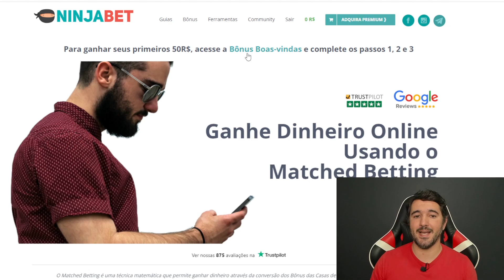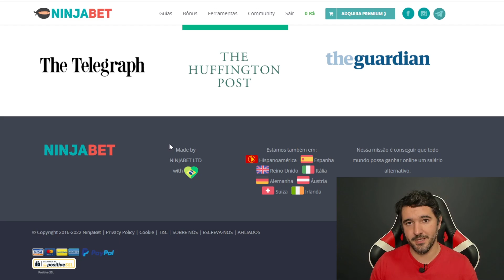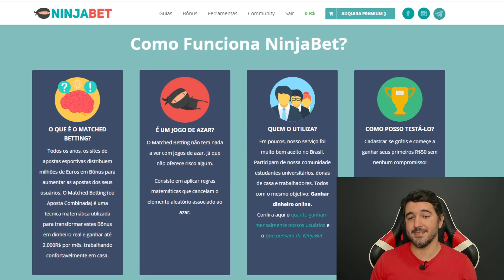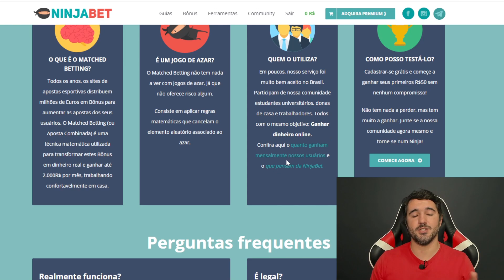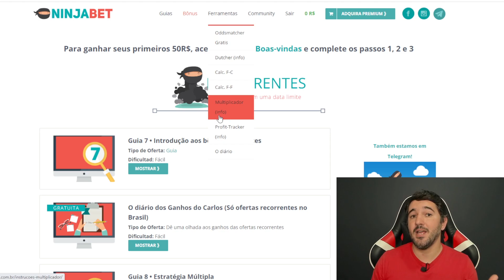Tenha Uma Renda de até 2000,00 Reais Por Mês - Como Ganhar Dinheiro Na Internet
Ganhe até R$2000,00 reais por mês!
✔️ Quer ganhar de 3.000 à 10.000 reias por mês?

Veja como ganhar dinheiro na internet com um método fácil e aprenda a ganhar dinheiro online e ter uma renda extra online trabalhando em casa.

Tenha uma renda de até 2000,00 reais por mês com aplicativo para ganhar dinheiro e com site e apps de renda extra.

Aqui no canal savio augusto você aprende a ganhar dinheiro pelo celular e como ganhar dinheiro na internet de forma fácil.

IMPORTANTE!